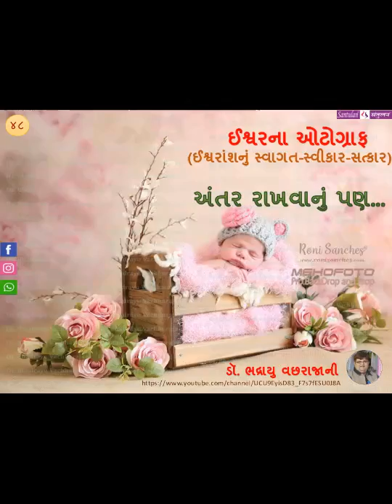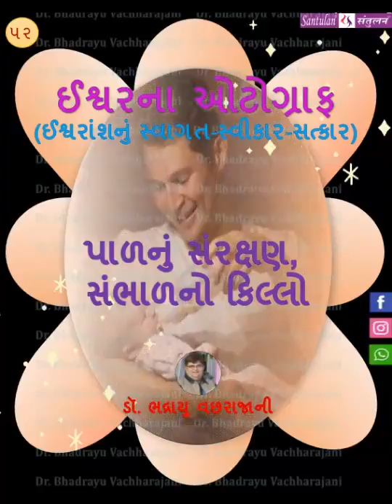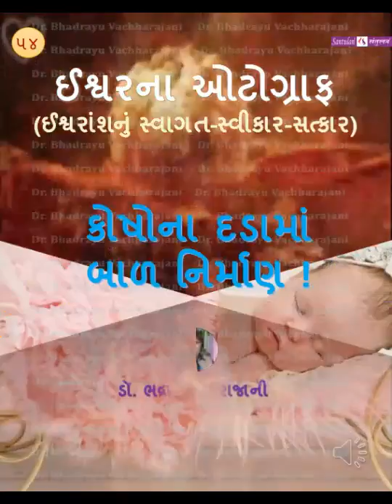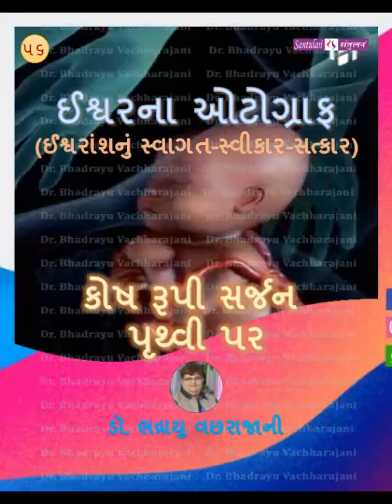ઈશ્વરના ઓટોગ્રાફ - 46 - 60